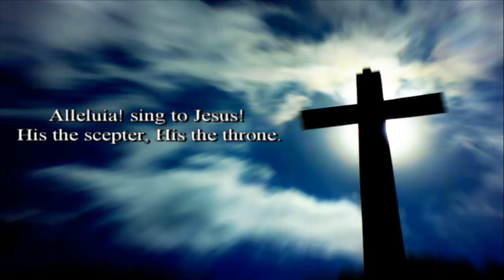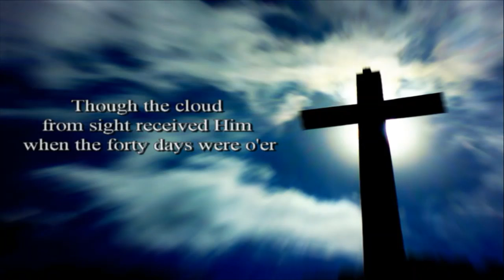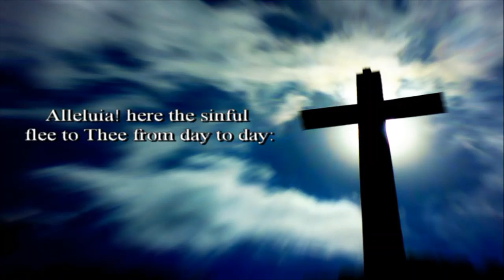Bethel Lutheran Church - Green Valley: Thursday, 13 May 2021